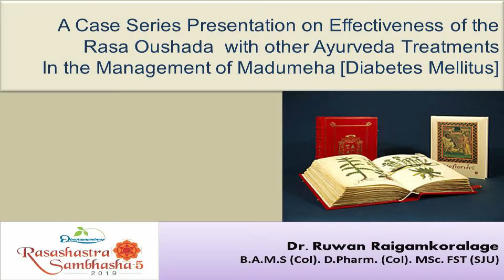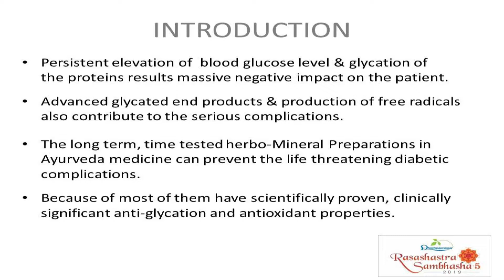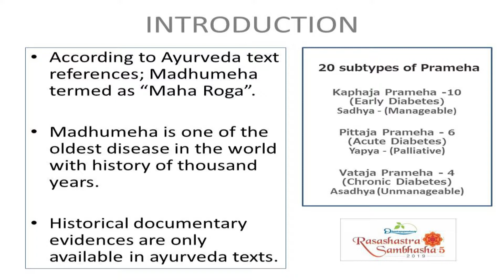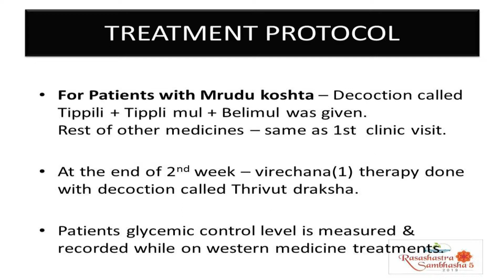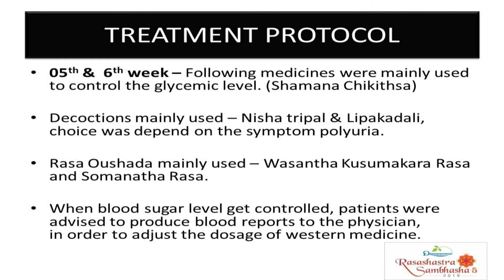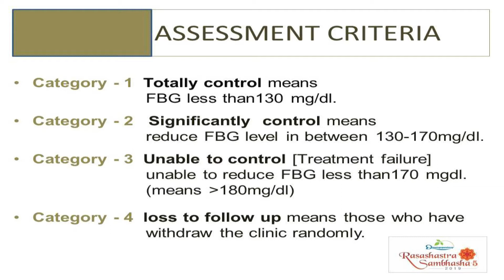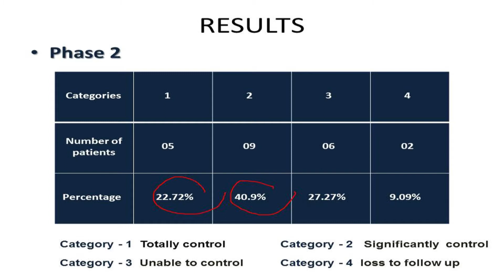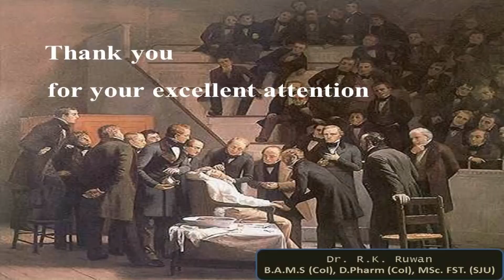Rasashastra Sambhasha 5 - 2019 - Dr. Ruwan Raigamkoralage - Sri Lanka